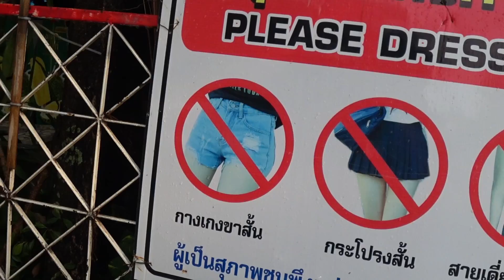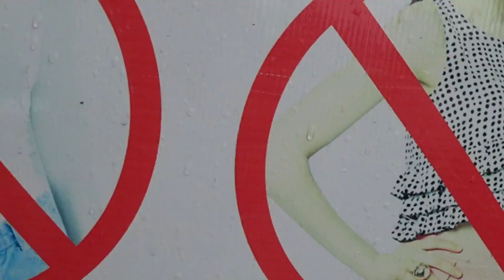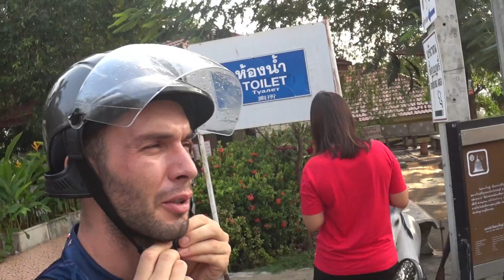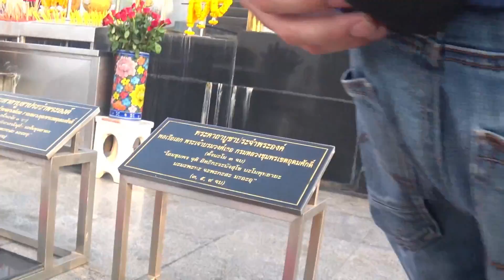Tayland Pattayada Ersel ile Big Buda ya Gittik. Paran Varsa Dileğin Kabul Olur!